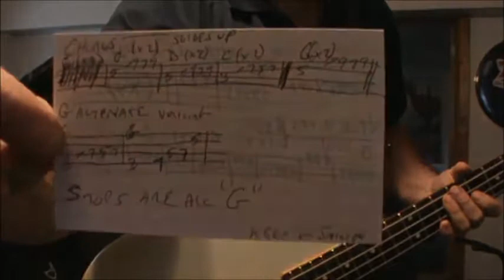Keep On Smilin' bass cover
by Ron Stone

song by Wet Willie

for requests